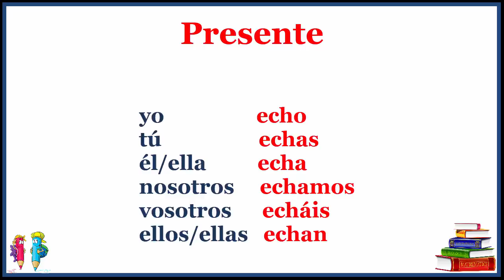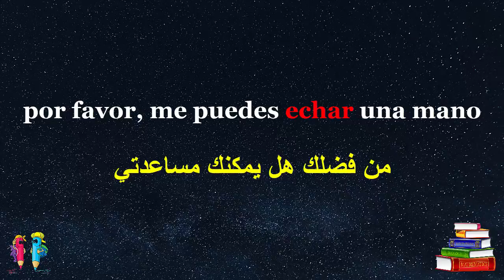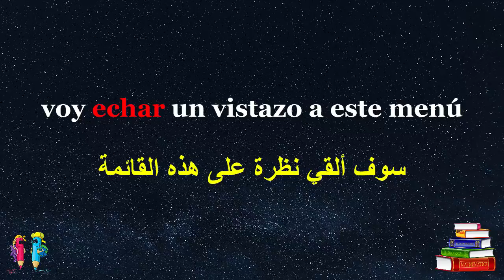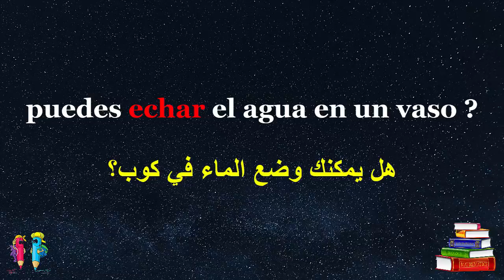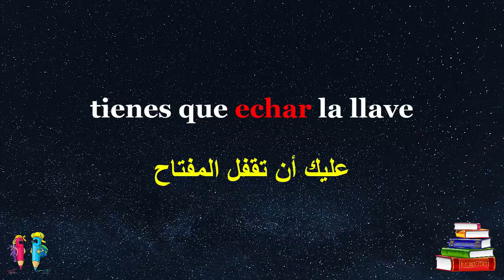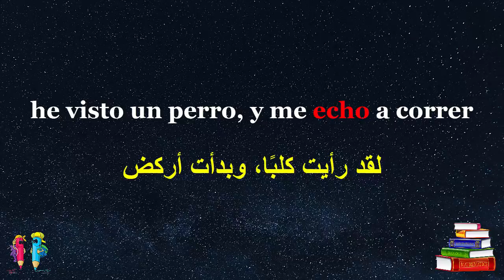verbo echar, usos تعلم اللغة الإسبانية، أكثر الأفعال إستعمالا